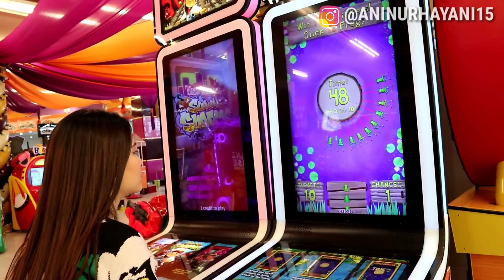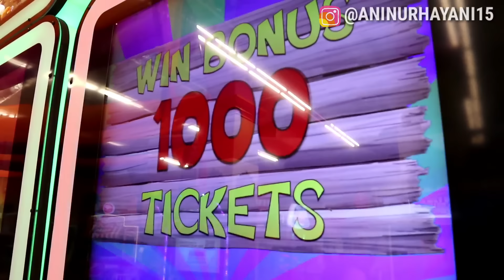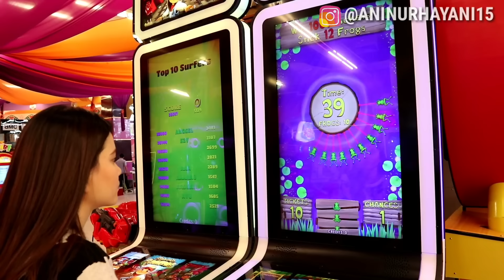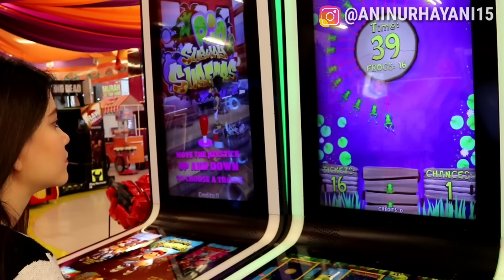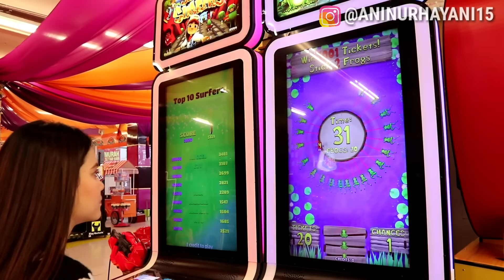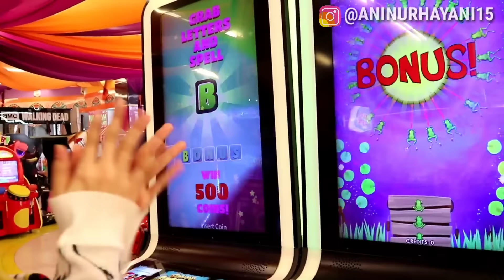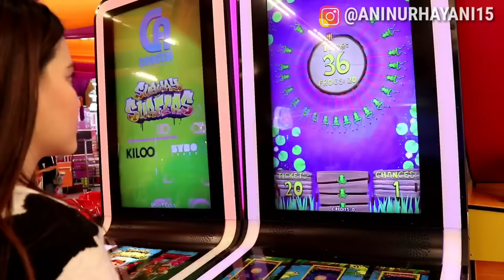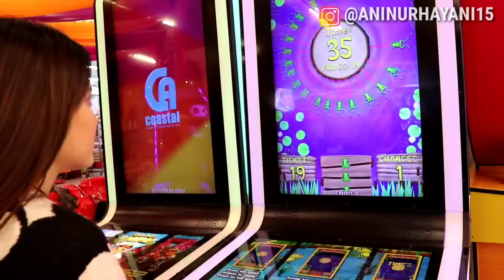REKOR JACKPOT TERCEPAT & TERBANYAK PERTAMA INDONESIA DALAM 1 JAM!! (FROG AROUND ARCADE BEST WINNER)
Hai teman-teman, kali ini aku mau buat rekor pertama main Jackpot tercepat/terbanyak dalam 1 jam nih!! Kira-kira main game apa hayo?? dan gimana cara mainnya??  Penasaran?? makanya tonton sampai habis videonya yaa

Link Video Klip:
Judul: Gimanapun Kamu
Penyanyi: Ani Nurhayani